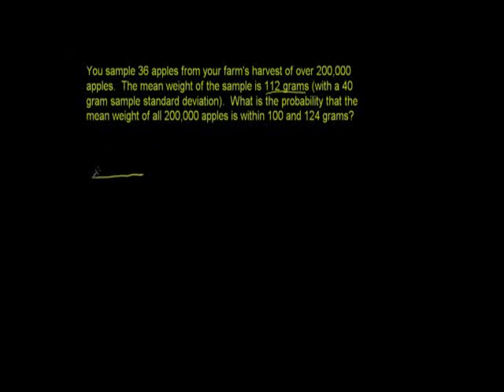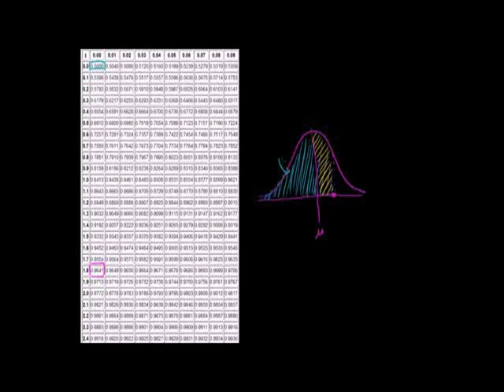Confidence Interval 1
Estimating the probability that the true population mean lies within a range around a sample mean.